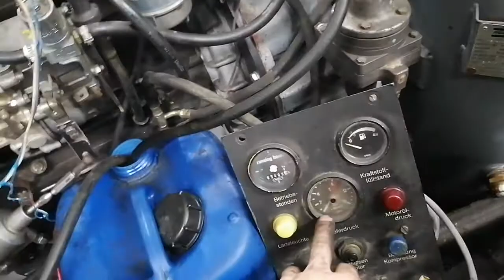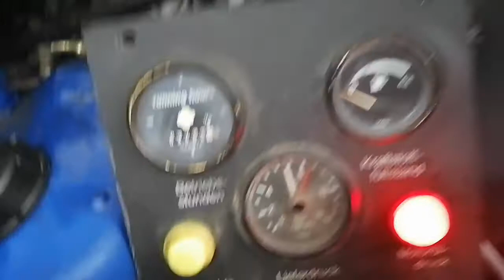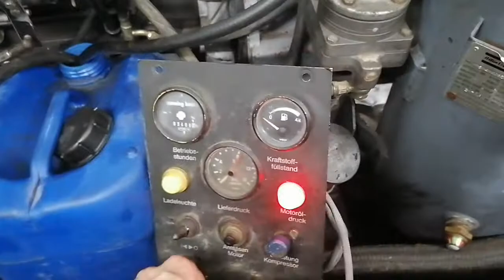kompresor xas90 z andoria 4c90